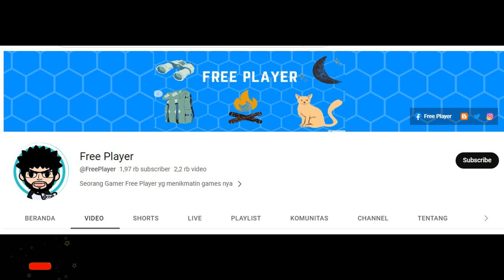MIRAGE LEGENDS | ACT 12 THE CREEPING SHADOWS | AMIDST THE GALE ► MOBILE LEGENDS ADVENTURE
MIRAGE LEGENDS  | ACT 11 MISTY MYSTERY | THE ESCAPE

CORONAL PLUME